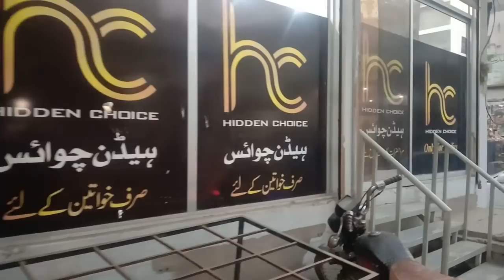How to Shop for Women - Hidden Choice Revealed! - Complete Guide!!!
Shopping for women can often feel like navigating a maze, especially when you want to find the perfect gift that truly resonates. Whether you’re shopping for a birthday, anniversary, holiday, or just because, understanding what women appreciate can turn a daunting task into a delightful experience. This comprehensive guide will reveal hidden choices and provide you with the ultimate roadmap to successful shopping for women. By the end, you'll be a pro at picking out gifts that speak volumes, without the stress.

Understanding Her Preferences
The first step in shopping for women is understanding their preferences. This might sound obvious, but it's often overlooked. Pay attention to her likes, dislikes, hobbies, and interests. Does she love fashion, or is she more into tech gadgets? Is she a fitness enthusiast, or does she enjoy cozy nights with a good book? Knowing these details can significantly narrow down your options and lead you to the perfect gift.

Listening and Observing
Women often drop hints about what they want, even if they don’t realize it. Listen carefully to her conversations and observe her reactions to various things. For instance, if she talks about needing a new handbag or compliments someone else's jewelry, take note. These subtle hints are invaluable in making your gift selection process smoother.

The Art of Personalized Gifts
Personalized gifts are always a hit because they show thoughtfulness and effort. Whether it’s a piece of jewelry with her initials, a custom-made piece of art, or a photo book filled with cherished memories, personalized gifts have a unique charm that mass-produced items often lack. They reflect a deeper level of consideration and can make the recipient feel truly special.

Timeless Classics
Some gifts are timeless and never go out of style. Jewelry, for instance, is a classic choice. Whether it’s a pair of elegant earrings, a delicate necklace, or a stylish bracelet, jewelry can be a heartfelt token of affection. Similarly, handbags and perfumes are other timeless options that women often appreciate.

Experience-Based Gifts
Experience-based gifts are gaining popularity because they create lasting memories. Consider giving her an experience rather than a physical item. This could be a spa day, a cooking class, a wine-tasting tour, or tickets to a concert or a theater show. Experiences provide the opportunity to spend quality time together and create unforgettable moments.

The Power of Subscriptions
Subscription services are a fantastic way to give a gift that keeps on giving. From beauty boxes and book clubs to gourmet food and wine subscriptions, there’s something for everyone. Each month, she’ll receive a new surprise, reminding her of your thoughtful gift and adding a touch of excitement to her routine.

Tech Gadgets
If she’s tech-savvy, consider getting her the latest gadgets. Whether it’s a smartwatch, wireless earbuds, a high-quality camera, or the latest tablet, tech gifts can be both practical and exciting. Just make sure it aligns with her interests and needs.

Fashion Forward
Clothing and accessories are another great option, but they require a bit more knowledge about her style and size. If you’re confident in your understanding of her fashion sense, a stylish dress, a cozy sweater, or a chic handbag can make excellent gifts. If in doubt, consider accessories like scarves, gloves, or hats, which are less size-dependent but equally fashionable.

For the fitness enthusiast, consider gifts that support her healthy lifestyle. This could be new workout gear, a high-quality yoga mat, a set of resistance bands, or even a subscription to an online fitness class. Wellness gifts like essential oil diffusers, bath bombs, or a luxurious robe can also promote relaxation and self-care.

Home and Living
Gifts that enhance her living space can be both practical and thoughtful. Consider items like decorative cushions, scented candles, stylish photo frames, or a beautiful plant. These gifts not only beautify her home but also serve as constant reminders of your consideration.